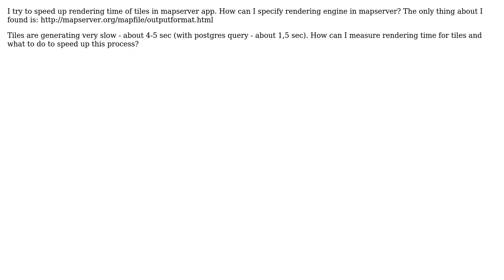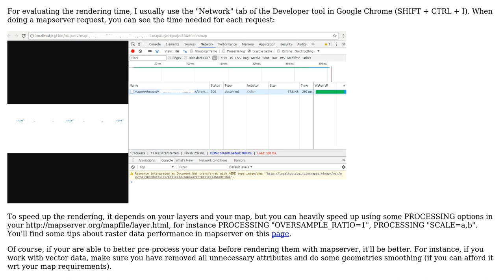GIS: Tile rendering time measurement in MapServer?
With thanks & praise to God, and with thanks to the many people who have made this project possible! | Content (except music & images) licensed under CC BY-SA | Music | Images & others | With thanks to user PolyGeo user pawell67 user juminet and the Stack Exchange Network Trademarks are property of their respective owners. You are responsible for your own actions.